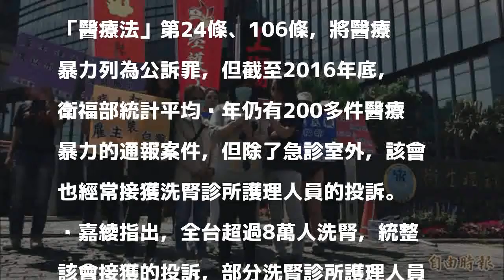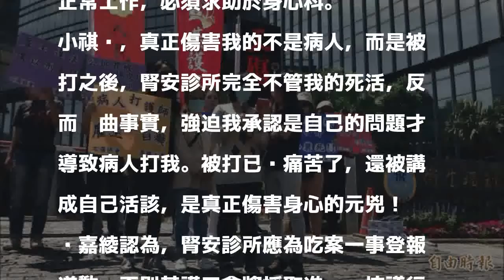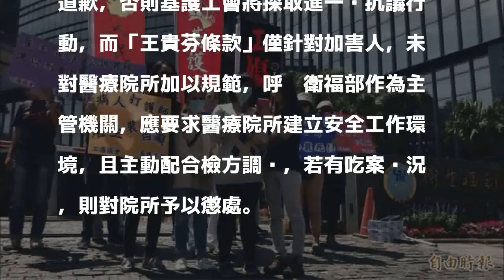護理師挨打批診所吃案 基護工會籲衛福部介入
〔記者林惠琴／台北報導〕雲林縣腎安診所一名蔡姓患者，不時以言語與肢體暴力對待護理人員，去年遭打巴掌的小祺（化名），忍無可忍決定提告，不料診所將問題歸咎於她自行處理不當，關鍵監視器畫面也不見了，並要求其他護理人員不准作證，病人也揚言提告毀謗，造成小祺身心受創，台灣基層護理產業工會今痛批診所吃案行為，要求衛福部介入。

發表評論評論如下。